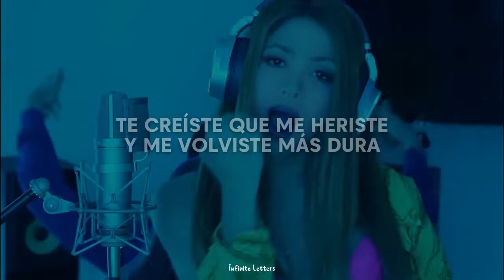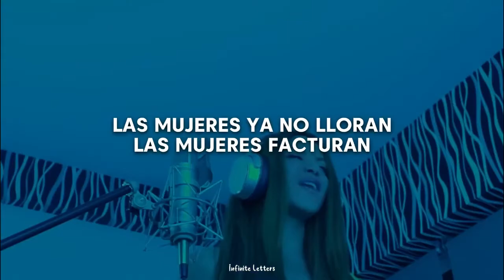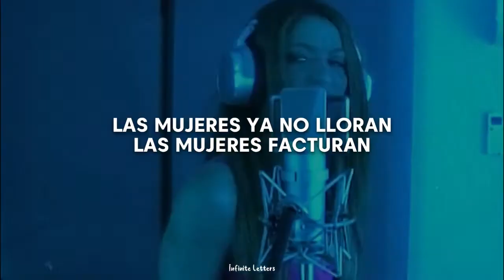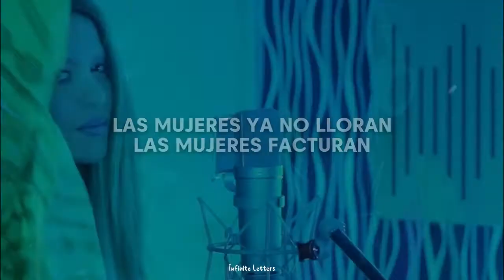LAS MUJERES FACTURAN | YESENIA THEN INFLUENCIADA?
En este video la denominda pastora Yesenia Then predica un mensaje que hace al parecer alusion a la nueva cancion de shakira con su referencia a  que la mujeres facturan

Ahora les pido de su ayuda para que compartan el video con todos sus familiares y amigos para que el video pueda llegar a mas personas DIOS LES  BENDIGA MUCHO.